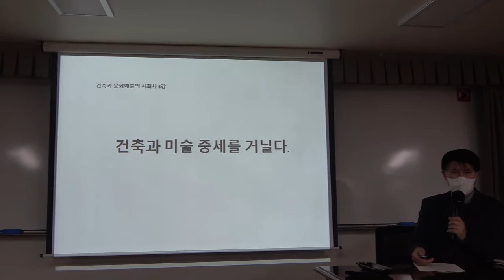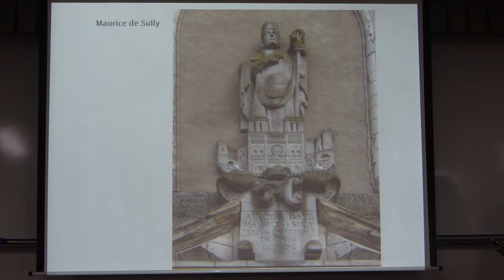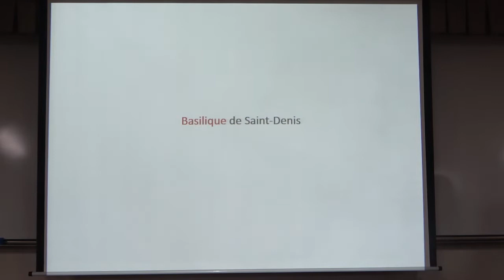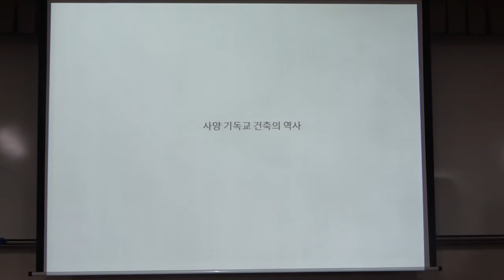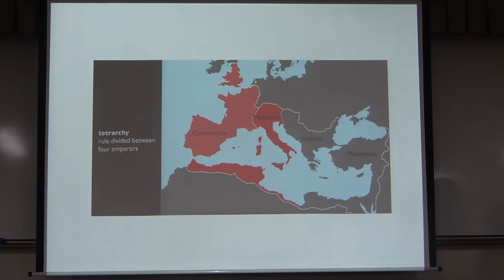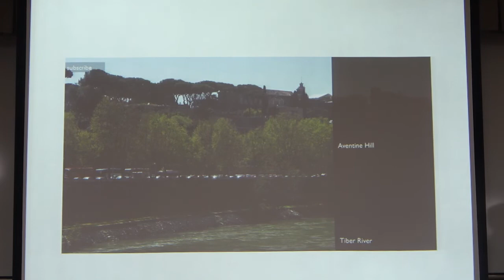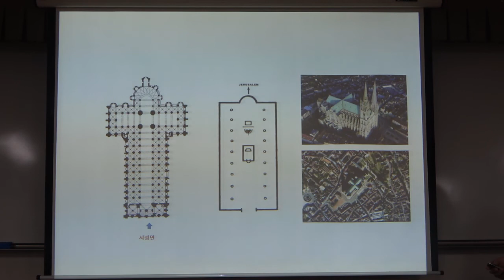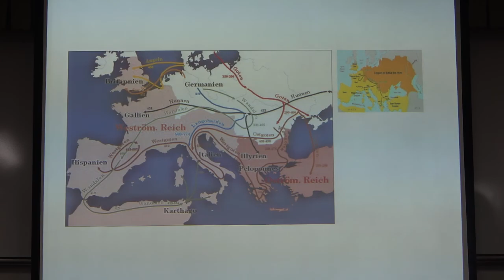22-1(59회)_건축과 문화예술의 사회사_4강(1)_건축과 미술, 중세를 거닐다 (기독교 문명과 건축)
* 4강 소개 : 건축 역사에 대한 탐구는 단순히 시대별 건축적 특성을 이해하는 것만으로 충분하지 않다. 파도가 일렁이는 배후에 파도를 낳게 한 거대한 물줄기가 있듯이, 양식의 배후에는 그 시대를 이끈 거대한 물줄기인 정치적 경제적 종교적 사회문화적 상황이 존재한다. 서유럽의 역사는 기독교의 역사와 다름아니다. 기독교 건축은 바실리카 교회로부터 발전하여 중세와 르네상스를 통해 서양 건축역사를 주도했다. 인문학적인 관점에서 초기 기독교 시대부터 르네상스 이전까지의 중세 건축의 흐름을 살펴본다.

* 핵심어 ; 까떼드랄(Cathédrale), 바실리카(Basilica), 샤펠르(Chapelle), 로마네스크(Romanesque) 양식, 비잔틴 양식, 고딕양식